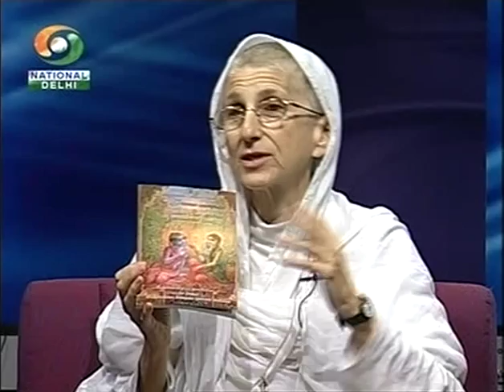An Awesome Interview with a Transcendental Artist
in 9 June 2013, the TV show "Good Evening India" featured an interview with Srimati Syamarani dasi. She is one of His Divine Grace A. C. Bhaktivedanta Swami Prabhupad's most senior disciples who are continuously offering this world an opportunity to get some glimpse of the spiritual world through extraordinary art paintings. In this 20-minute interview, she answers questions about her life background and the moods and secrets behind her amazing paintings. This particular TV telecast was aired in Door Darshan channel in India and by courtesy of the TV channel, I am sharing this video recording of the show for all those who missed this awesome interview.